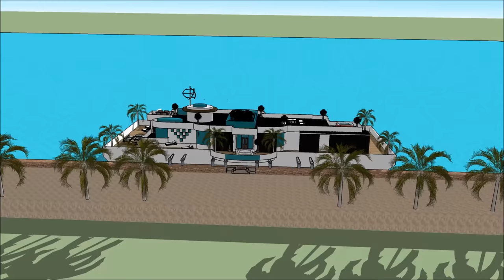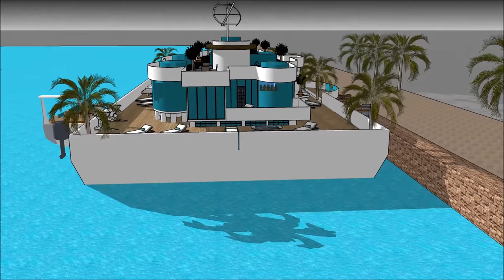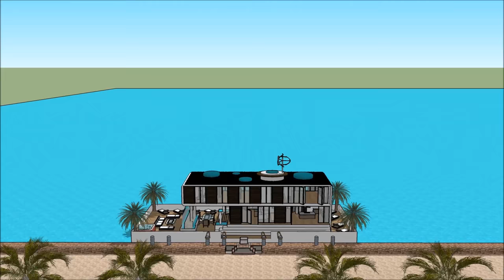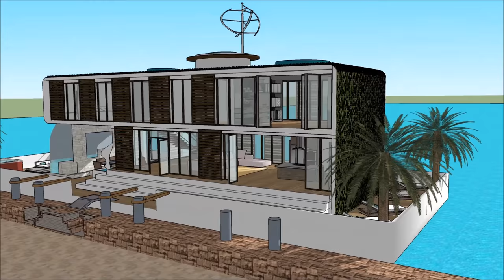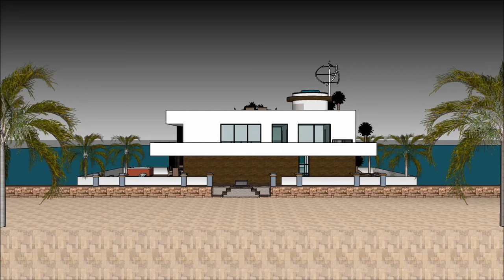Luxury yacht living Amsterdam Cape Town of SOUTH AFRICA SUID AFRIKA floating on a Houseboat Huisboot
The Luxury yacht living Amsterdam Cape Town of SOUTH AFRICA SUID AFRIKA floating on a Houseboat Huisboot is made to sustain quality of life:

The Luxury yacht living Amsterdam Cape Town of SOUTH AFRICA SUID AFRIKA floating on a Houseboat Huisboot includes an Extravagant Barge Design ready for the extravagant user to rent the barge Houseboat

The Luxury yacht living Amsterdam Cape Town of SOUTH AFRICA SUID AFRIKA floating on a Houseboat Huisboot with high end living on the American w has three level plans with basement underneath it, which consist all the facilities needed for the renter. The Houseboat Barge has a unique modern contemporary design with unique architectural features. It has its own lounge area with gorgeous view of the bay.